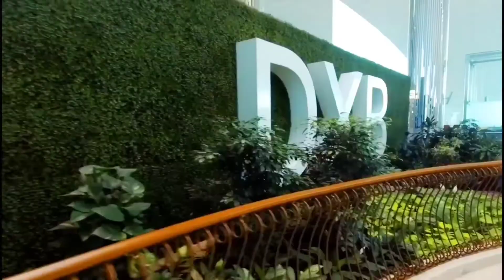Dubai to Nepal 🇳🇵|| प्लेनबाट यस्तो देखियो काठमडौ || Complete flight Review - 2019 || 4K Full HD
Complete flight Review - 2019 || 4K Full HD

Dubai International airport  to Tribhuvan International airport (Kathmandu) trip on Ajust 20 /2019 with Etihad Airways

Distance between Kathmandu and Dubai International Airport is 2986.36 k.m
If you travel with an airplane (which has average speed of 560 miles per hour) between Kathmandu to Dubai International Airport, It takes 3.35  hours to arrive.

प्रस्तुत भिडियो दुवाइको राजधानी अबुदाभीबाट नेपाल सम्मको  प्लेन यात्राको रमाइलो दृश्यहरु हाम्रो च्यानल मार्फत राखेका छौ । प्लेनका रमाइलो यात्रा पुर्ण जानकारीको निम्ती भिडियो हेर्नु होला । धन्यवाद ।